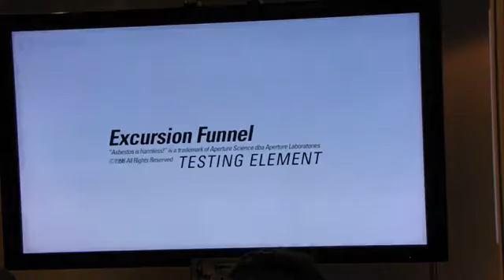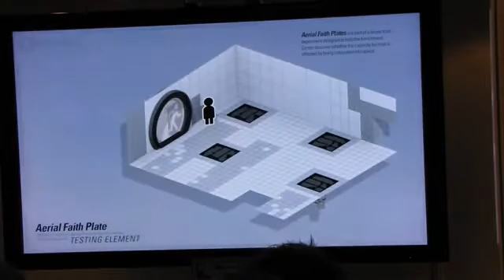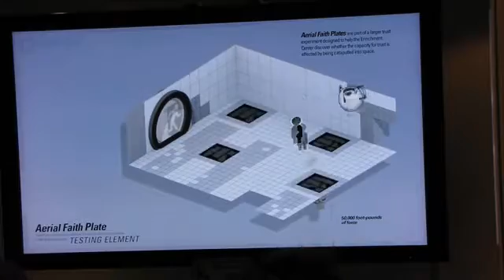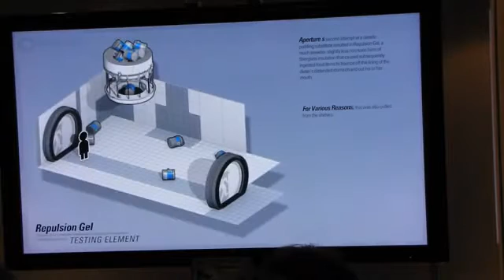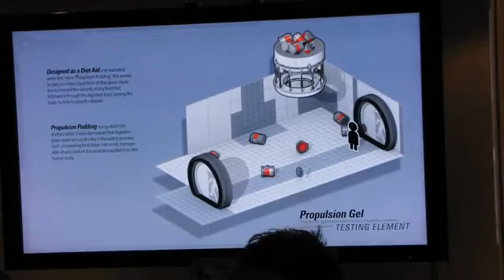Portal 2 - GamesCom 2010 Gameplay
Disfruta de este adelanto jugable sobre la secuela de uno de los puzles más originales que existen.